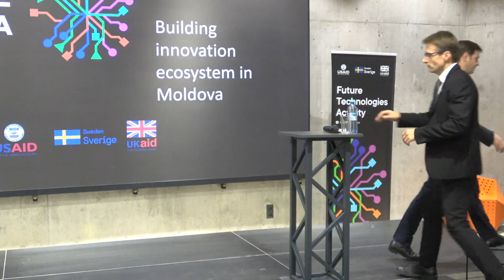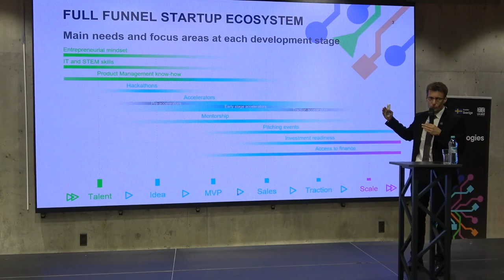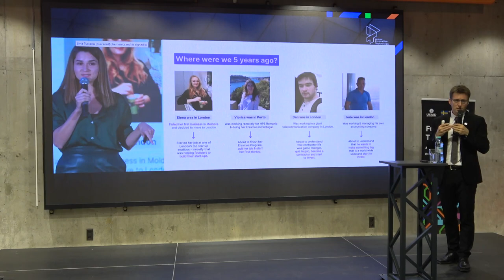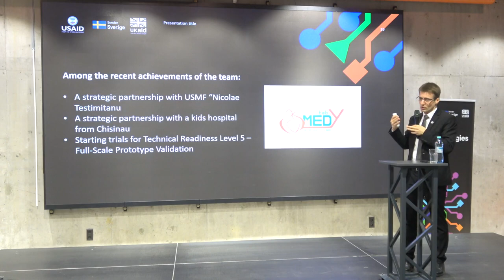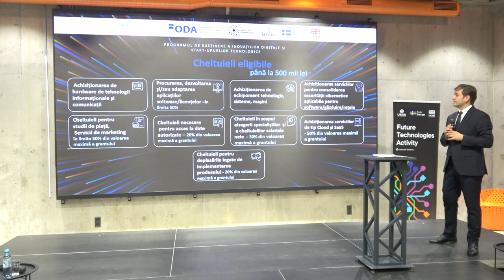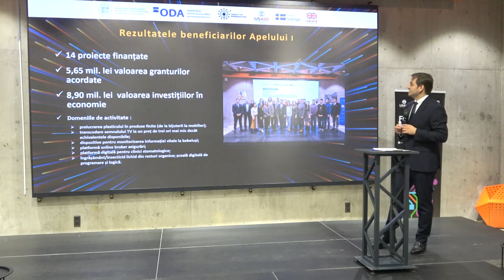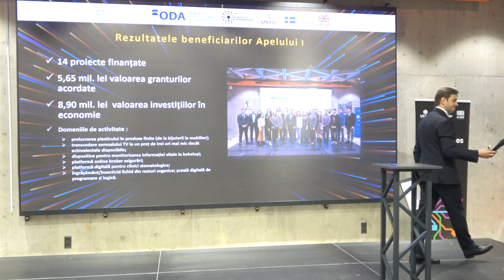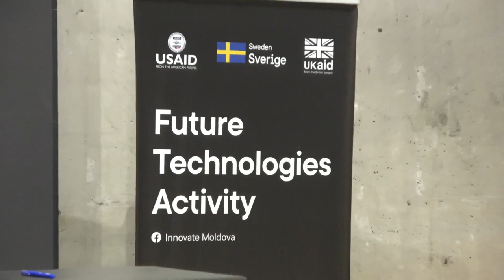Semnarea acordului de grant dintre ODA și Western NIS Enterprise Fund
Semnarea acordului de grant dintre Organizația pentru Dezvoltarea Antreprenoriatului și Western NIS Enterprise Fund